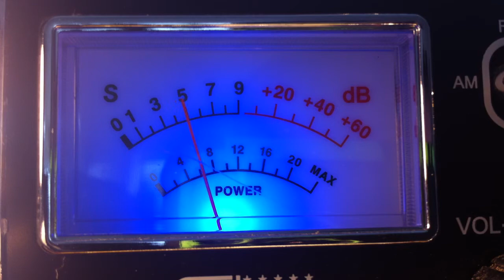214 Magnolia, DRail Ga, SparkPlug TN, 724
Cb 28 Good Time Gang in Santa Cruz Ca.